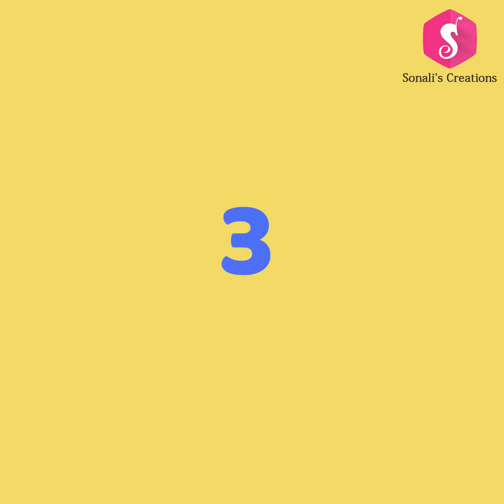4 USEFUL HANDMADE PURSE from OLD MATERIALS